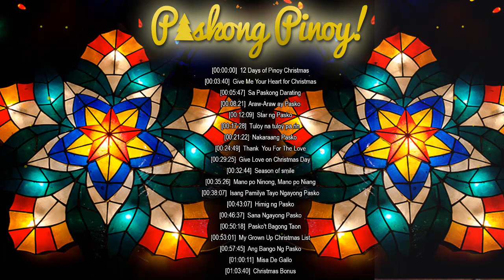Pakong Pinoy 2021 The Great Songs of Tagalog Christmas Songs 2021 - Pamaskong Awitin Tagalog